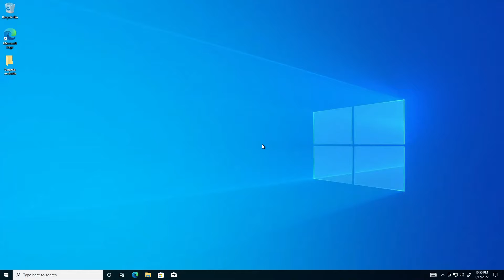Cibercriminales podrían detectar directorios excluidos en Windows Defender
Esta vulnerabilidad de Windows Defender, vigente desde hace 8 años, fue descubierta recientemente. Permite a los cibercriminales encontrar las carpetas, aplicaciones y direcciones excluidas; para alojar y ejecutar software malicioso como lo puede ser ransomware.

Comando: "reg query “HKLM\SOFTWARE\Microsoft\Windows Defender\Exclusions” /s"